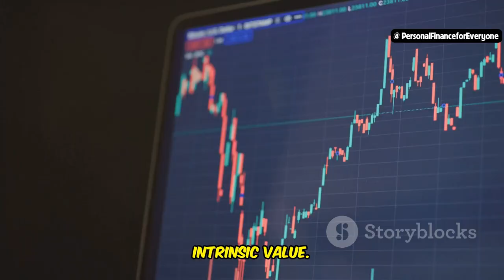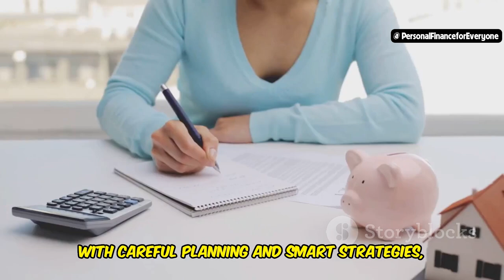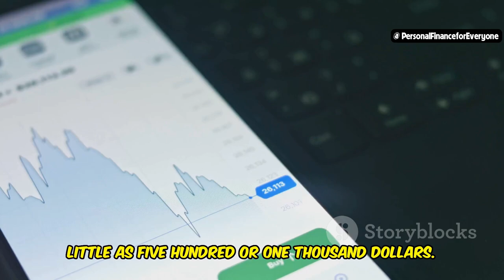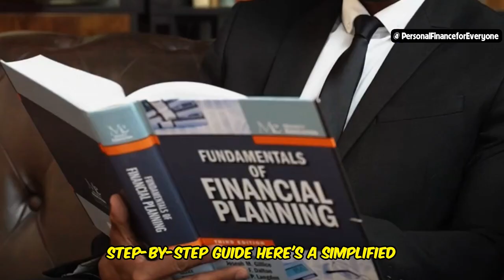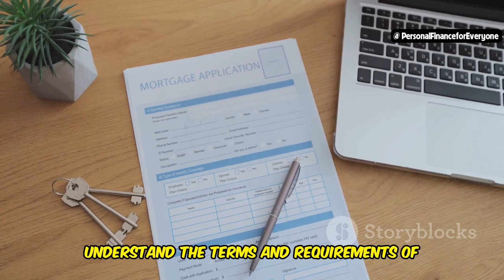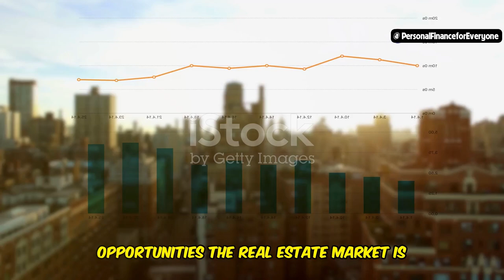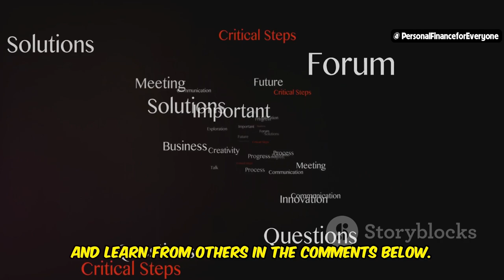How to Invest in Real Estate with Little Money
Are you wondering how to invest in real estate with little or no money? In this video, we break down the best strategies for investing in real estate without a large upfront cost. Learn how to invest in real estate with no money down, and discover creative ways to start real estate investing with no money. Whether you're a beginner or looking to expand your knowledge, we'll cover everything from how to invest in real estate with $10 to understanding real estate investing for beginners. Find out how to make the most of your investments and how to make money in real estate with minimal funds. Join us as we explore the opportunities available for those who want to invest in real estate without breaking the bank!
OUTLINE:
00:00:00 Possible on a Budget?
00:00:27 Exploring Your Options
00:00:50 Building Lasting Wealth
00:01:13 Small Steps, Big Returns
00:01:36 Investing with Little to No Money
00:04:49 Beginners Who Dared to Invest
00:06:33 A Step-by-Step Guide
00:08:32 Education, Networking, and Mentorship
00:08:54 Seizing Real Estate Opportunities
00:09:13 Your Real Estate Journey Starts Now!
00:09:31 Share, Learn, and Grow Together